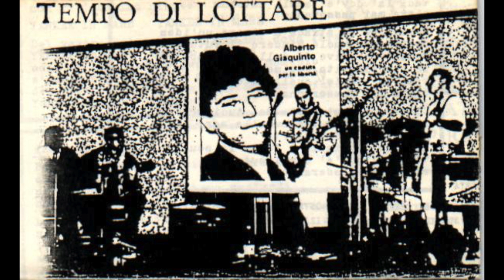FRANCESCO & ALVISE / INTOLLERANZA – Tempo Di Lottare (1989)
A1 Intolleranza– Steppa 0:00
A2 Intolleranza– Tempo Di Lottare 4:22
A3 Francesco– La Vandeana 7:51
A4 Intolleranza– Libertà  11:23
A5 Alvise– Altaforte  15:36
A6 Francesco– Eri Bella  21:18
B1 Alvise– Lili Marlene  24:00
B2 Intolleranza– Werwolf  25:42
B3 Intolleranza– Manifestazione Non Autorizzata 29:58
B4 Intolleranza– Yankee In Mare 32:07
B5 Francesco– Generazione '78  34:39
B6 Francesco– I Nostri Canti Assassini  41:15